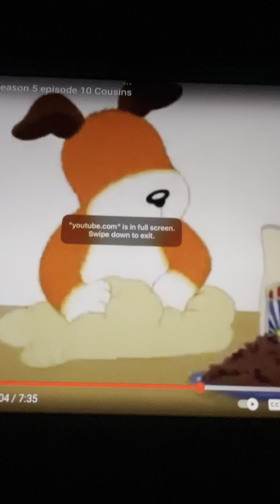Pat A Cake